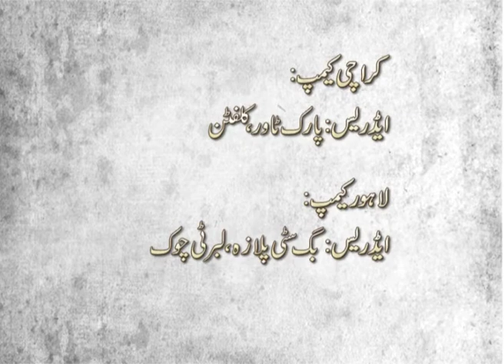Sailaab Transmission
Special Sailaab transmission on-aired on Dunya News
Directed by Ahsan Tirmazi